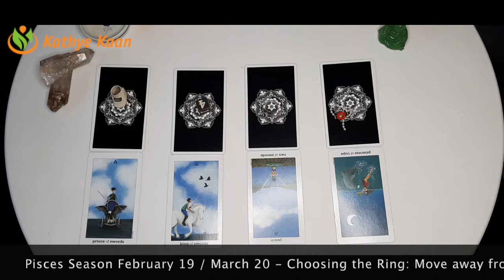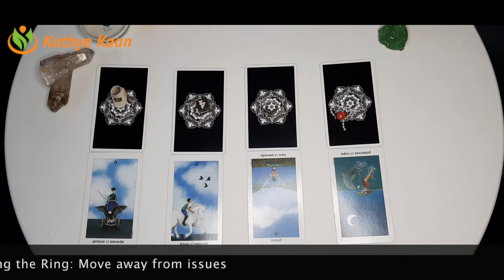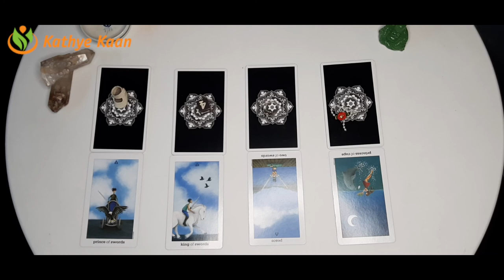ARIES Abundance Money Prosperity Pisces Season February 19 March 20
PISCES SEASON FEBRUARY 19 - MARCH 20  PISCES SEASON Abundance Money Prosperity FEBRUARY 19 - MARCH 20 Create your own Energy & frequency

PISCES SEASON FEBRUARY 19 - MARCH 20  Choose Your Symbol to create your Money Flow~SHOES SYMBOL #1 Abundance ~ Money ~ ProsperitySHOES SYMBOL #1 Abundance ~ Money ~ Prosperity

PISCES SEASON FEBRUARY 19 - MARCH 20  Choose Your Symbol to create your Money Flow~RING SYMBOL #3 Abundance ~ Money ~ Prosperity RING SYMBOL #3 Abundance ~ Money ~ Prosperity

PISCES SEASON FEBRUARY 19 - MARCH 20  Choose Your Symbol Create your Money Flow THE ROSE SYMBOL #4 Abundance ~ Money ~ Prosperity~THE ROSE SYMBOL #4 Abundance Money  Prosperity

PISCES SEASON FEBRUARY 19 - MARCH 20  Choose Your Symbol to create your Money Flow~DICE SYMBOL #2 Abundance ~ Money ~ Prosperity Capricorn /DICE SYMBOL #2 Abundance ~ Money ~ Prosperity

Kathye